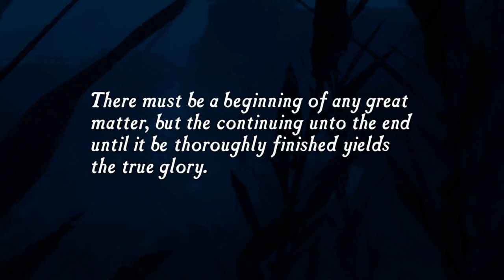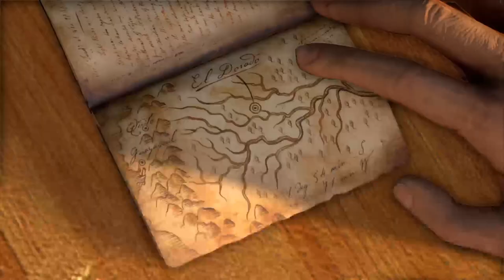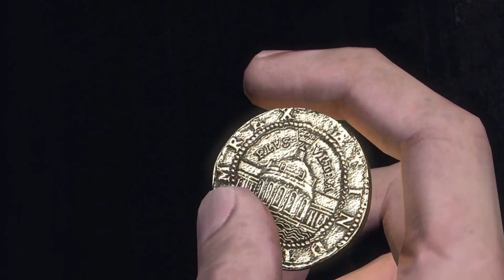Uncharted DRAKE'S FORTUNE #1 (Suite)